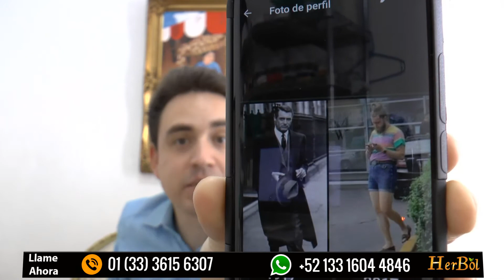Hombres de Antes vs Hombres de Ahora ¿Cuál Prefieres? | Naturismo Herbol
¿No eres el hombre que era tu padre? Eso es cierto, pero ¿cuales son los factores que más destacan en un hombre para darle su aspecto varonil?
Acompáñanos hoy a descubrirlo en este programa:
hombres de antes vs hombres de ahora
hombres antes y ahora meme
los hombres de antes eran mas fuertes
caracteristicas del hombre antes y ahora